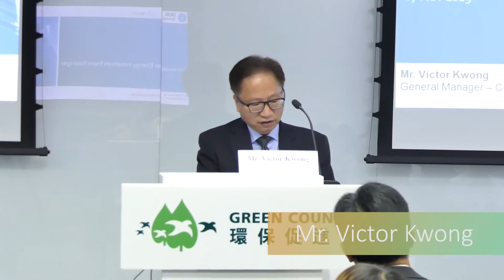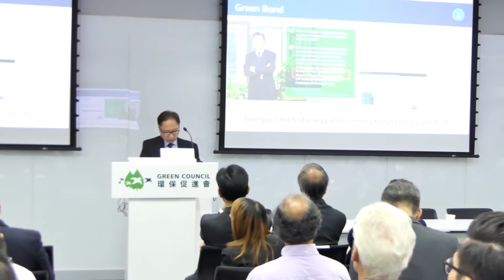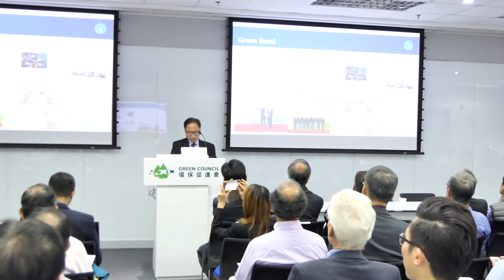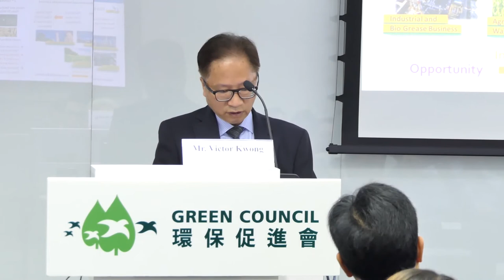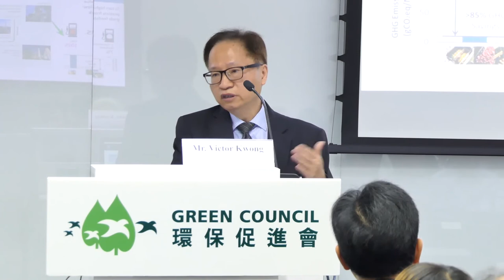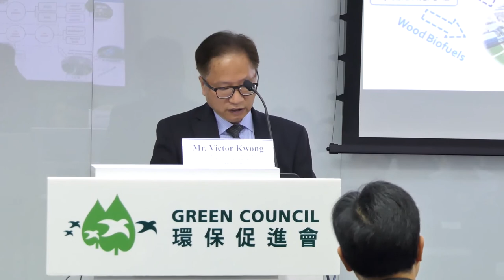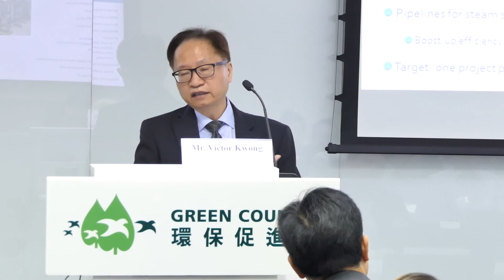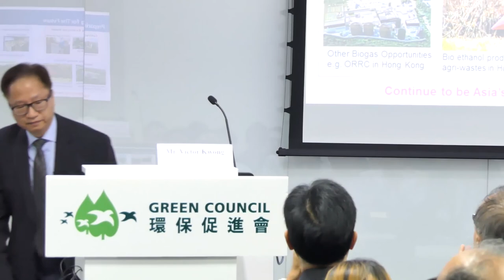Renewable Energy Initiatives from Towngas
PASS seminar: Renewable Energy For Hong Kong: A Bright Future?

Speaker: Mr. Victor Kwong, General Manager - Corporate Sustainability, The Hong Kong & China Gas Company Limited

Speech: Renewable Energy Initiatives from Towngas